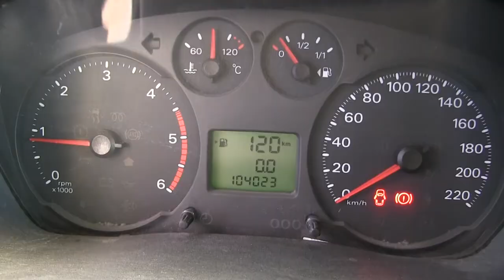Ford / Transit / 2013/ JA50755